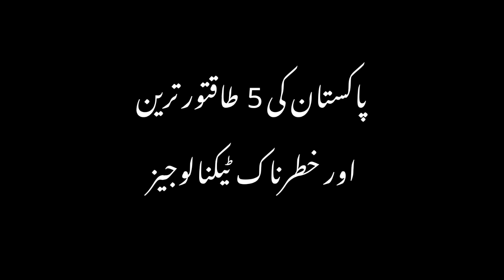Top 5 most Powerful Technologies of Pakistan | Pakistan military strength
in this video i am sharing 5 amazing technologies of Pakistan.

This video is about:
Pakistan powerful technologies
Fact about Pakistan
top 5 best technologies of Pakistan
Pakistan military strength
Pakistan Powerful strength
Pakistan army